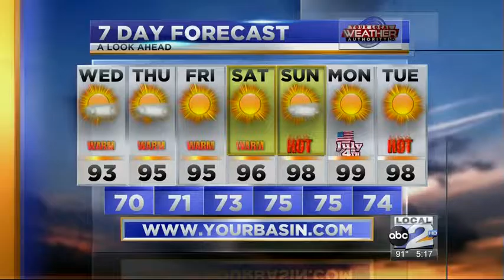Tuesday PM Weather 6-27-16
More sunshine Wednesday and warmer temperatures.